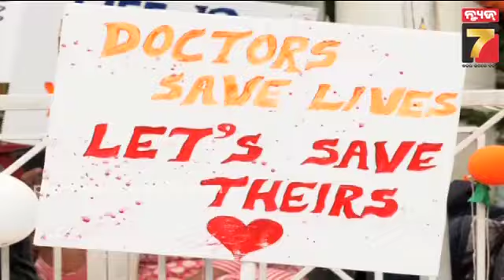SCB Junior Doctors stage protest in Cuttack.| ଏସସିବି ଜୁନିୟର ଡାକ୍ତରଙ୍କ କାର୍ଯ୍ୟବନ୍ଦ ଆନ୍ଦୋଳନ